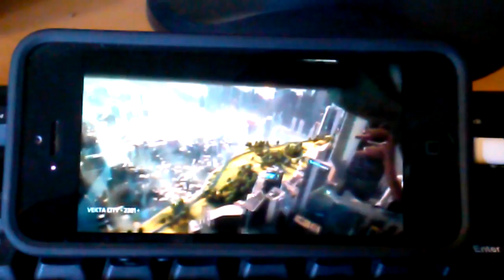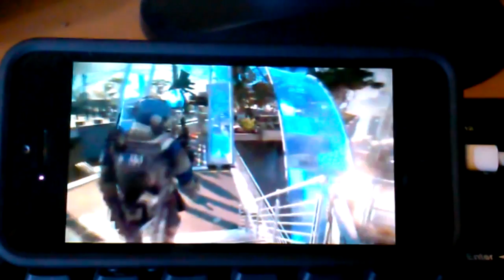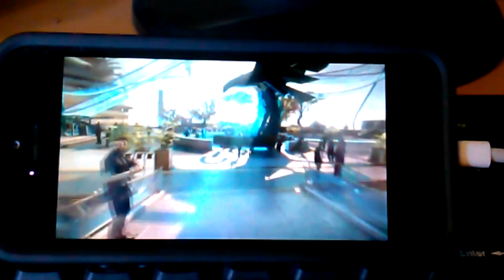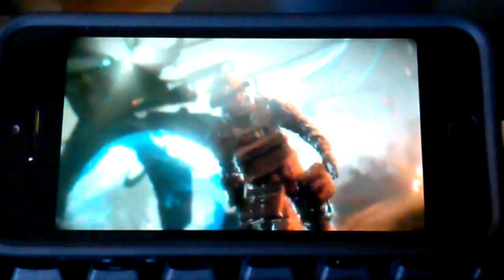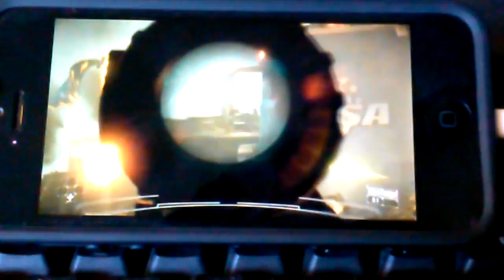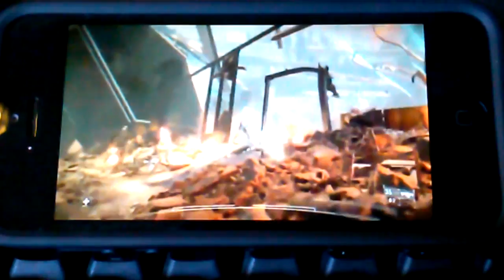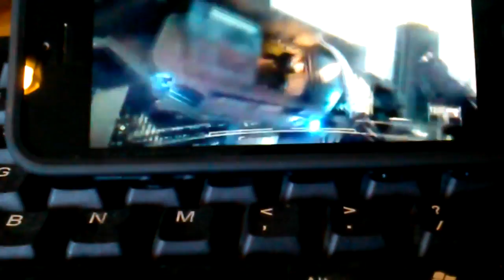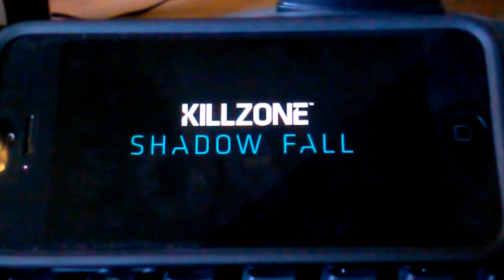KillZone Shadow Fall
This is the first look at the new KillZone for the Playstation 4